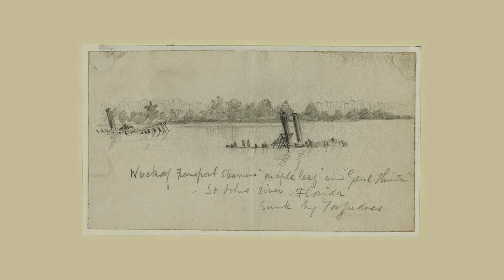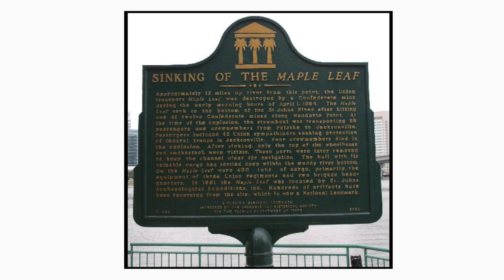Maple Leaf-Civil War Era Union Transport Ship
Enjoy a little history with our in-House historian Dr. James Neale. The Maple Leaf was a union transport ship that was active during the civil war. He incorporates the ship with early Palatka history.Palatka actually means "crossing over". The Maple Leaf was sunk near Jacksonville Florida. The ship was escavated in the 80's and 90's giving us insight into the lives of these union soldier. You can view and visit the artifacts at the Mandarin Museum and Historical Society, at the Walter Jones Historic Park in Jacksonville Florida.